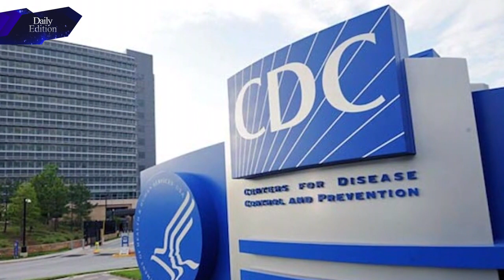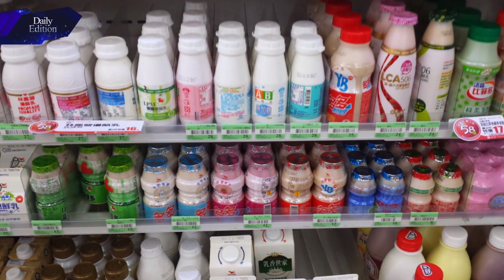Pum damdawi atan a zun a in!! (Daily Edition 6.3.19)